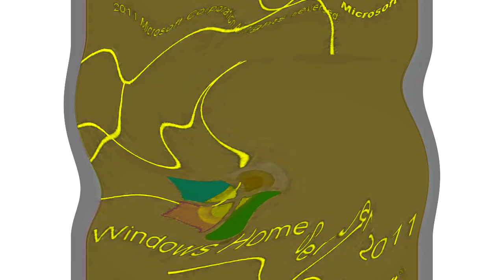All Windows Animations From MS Paint Updated V3 in G Major 1538